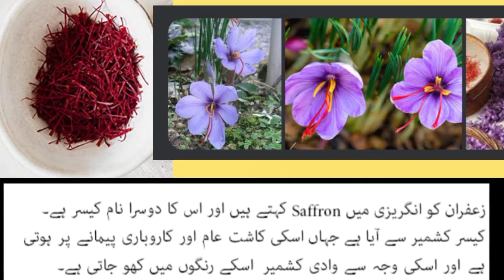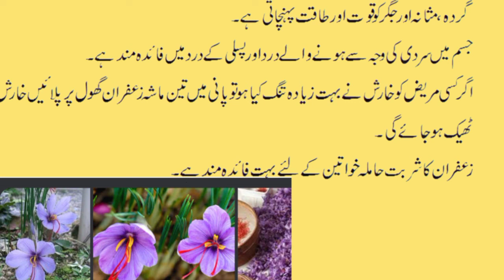Benefits of Zafran for Period pain||Use of zafran for health and in food ||Fezi's Foods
In today's video I will tell you how important Saffran is for our  health condition and what are its benefits and how it can be used in food.